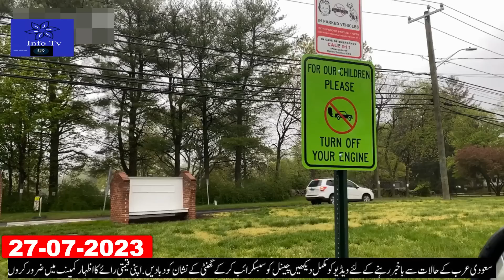7 Most Important Saudi News Today Urdu Hindi |Riyadh Air & Flydeal to Operate for Pakistan |News Now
7 Most Important Saudi News Today Urdu Hindi |Riyadh Air & Flydeal to Operate for Pakistan |News Now#saudi_news
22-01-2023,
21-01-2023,